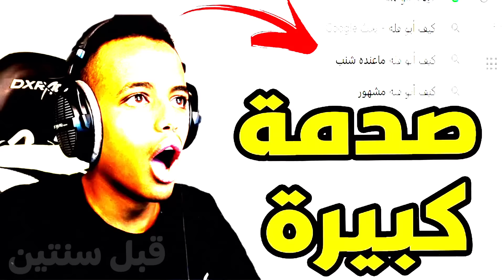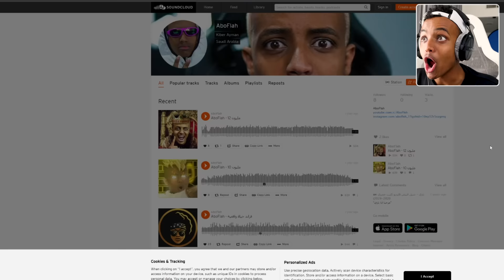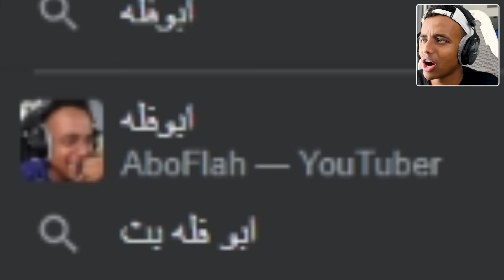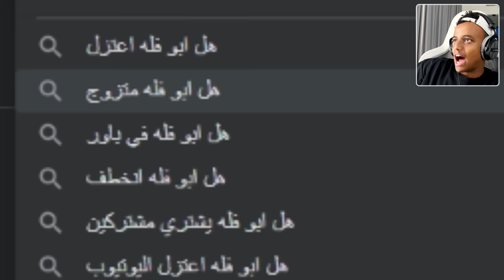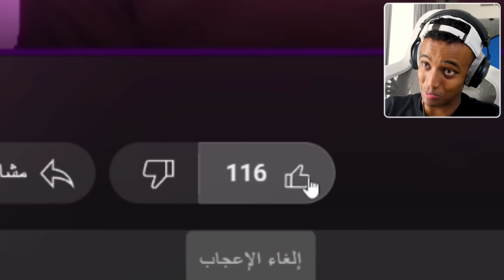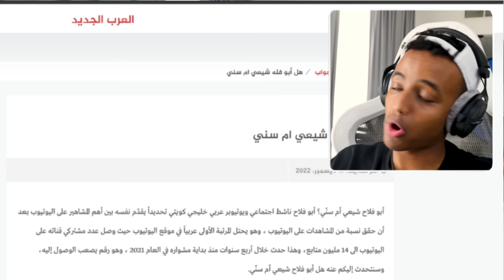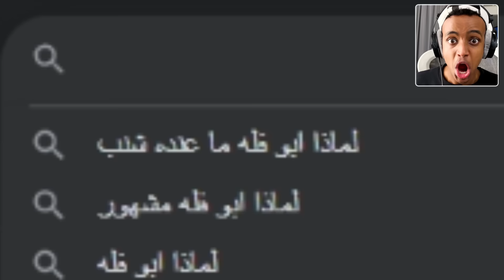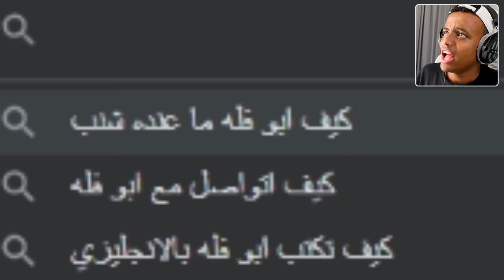أكثر أسئلة الناس تبحثها عن ابوفله ؟ | Googled Myself